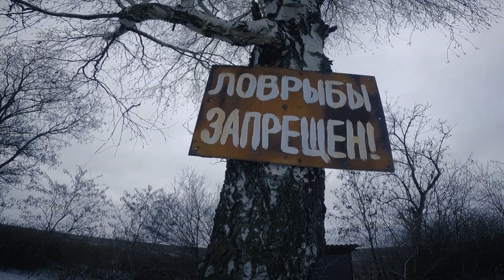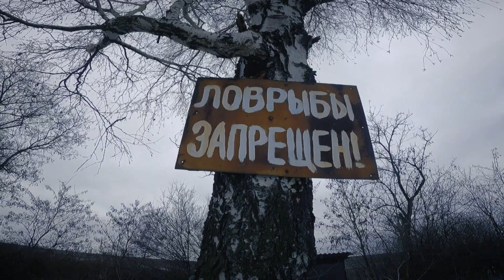Рыбачим одни на платном водоеме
00:00 Вступительное интро, хорошая погода для рыбалки
00:48 Приехали на заброшенный водоем, готовимся
01:38 Выход на лёд
02:26 Проверка глубины водоёма
03:49 Погода меняется, а рыба не клюёт
07:44 Первая поклёвка
08:39 Тоже нет рыбы, ее нигде нет
09:10 Сматываем удочки, замерзли и проголодались
12:18 Решили перекусить перед отьездом
14:30 Хорошо что было с собой мясо
17:17 Готовим на природе, костер и походная посуда
22:25 Обжариваем мясо на сковороде в масле с луком
25:12 Яичница с беконом
26:07 Огромный сендвич с мариноваными огурчиками и беконом
28:12 Рассказы бывалого рыбака
31:37 Обзор запретных водоемов